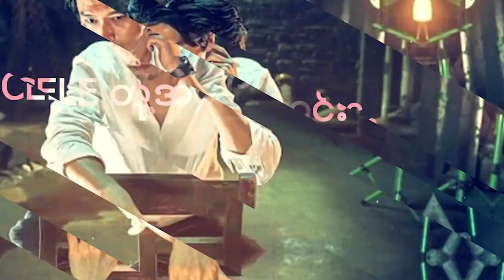Cele တို့အကြောင်း အပိုင်း (၄၃) - Bae Suzy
မင်းသမီးတစ်လက်အနေနဲ့ သရုပ်ဆောင်လမ်းကြောင်းမှာ အောင်မြင်စွာ လျှောက်လှမ်းနေတဲ့ Bae Suzy ရဲ့ စိတ်ဝင်စားစရာအချက်များ